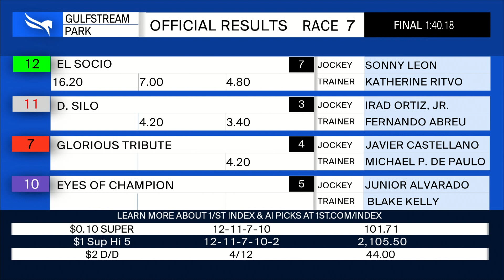Gulfstream Park February 18, 2023 Race 7